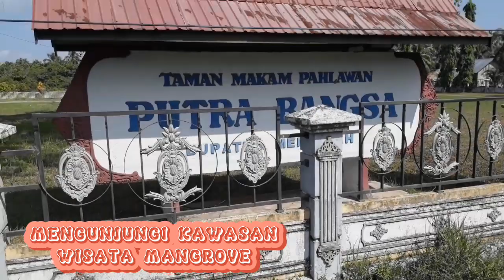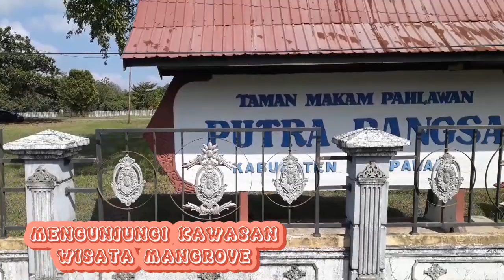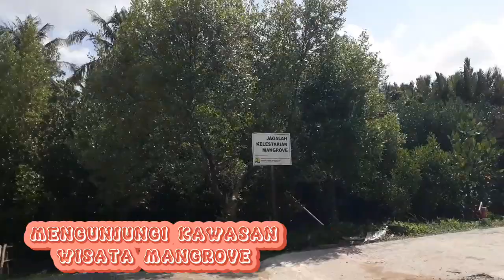MENGUNJUNGI KAWASAN WISATA MANGROVE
Salah satu objek wisata Kab. Mempawah adalah Mangrove, yang kini masih dalam proses pengembangan.